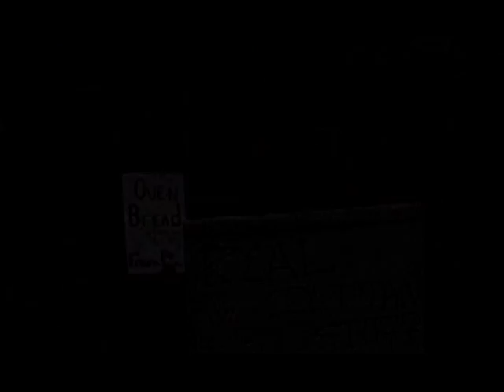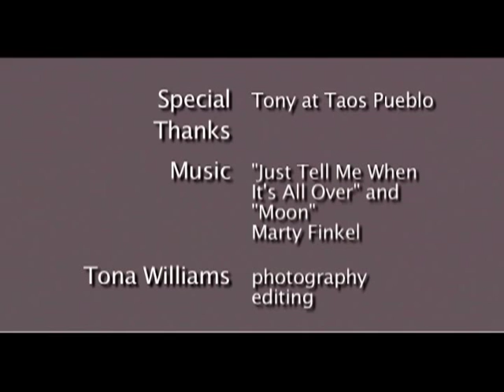Taos Pueblo Adobe Village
By Tona Williams (2004)

Taos pueblo is the oldest continually inhabited community in the United States, and it is made out of adobe.